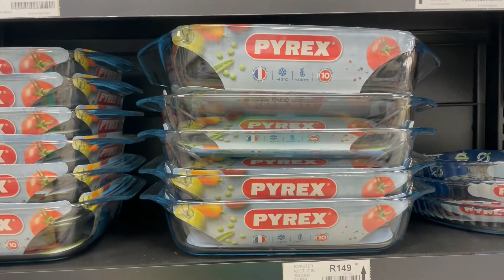VLOG: Aliexpress Wig Unboxing | Ponds What's Going On? | South African Youtuber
Vlogging a few days in my life and unboxing some online shopping items.